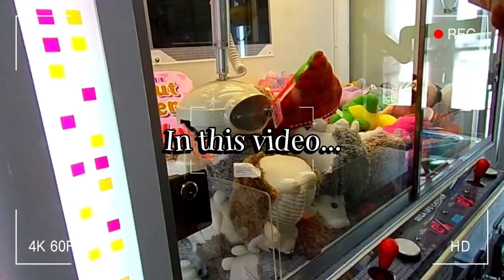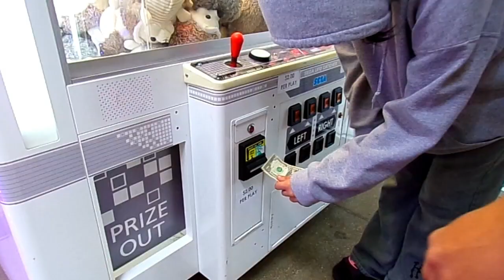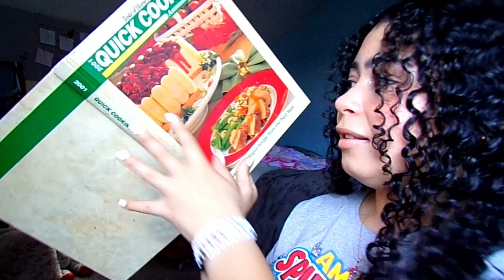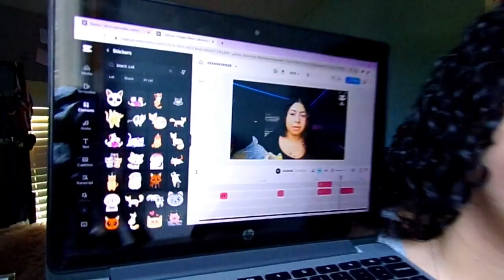Weekend in my life || Michelle Cruz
In this video i will be doing a weekend in my life. Im going to be going to a new store, buy some thing + haul